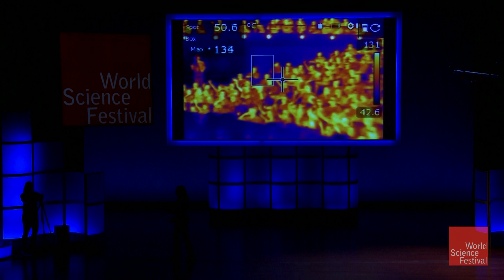Cool Jobs: NASA Astrophysicist, Amber Straughn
Amber Straughn brings you on her journey from the big sky of her hometown in Arkansas to studying astrophysics at NASA ... and demonstrates the infrared technology that will be crucial to the discoveries of the future James Webb Space Telescope.

Original Program Date: May 31st 2015